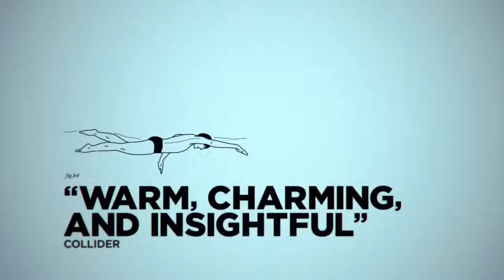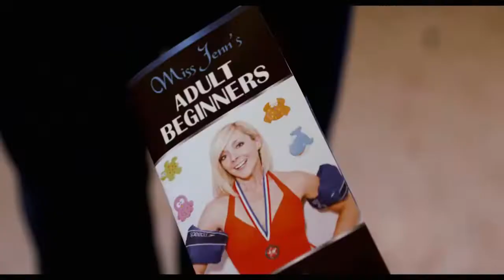Adult Beginners - Trailer (Rose Byrne, Joel McHale)